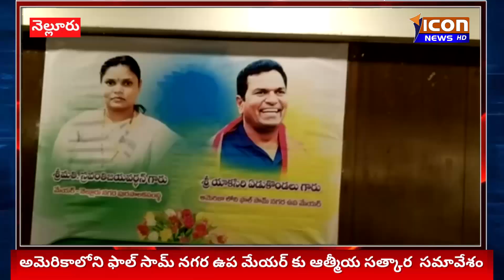ICON NEWS//అమెరికాలోని ఫాల్ సామ్ నగర ఉప మేయర్ యాకసిరి ఏడుకొండలుకు ఆత్మీయ సత్కార సమావేశం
ICON NEWS//అమెరికాలోని ఫాల్ సామ్ నగర ఉప మేయర్ యాకసిరి ఏడుకొండలుకు ఆత్మీయ సత్కార సమావేశం Icon news Hd, Nellore News. AP News, Telugu News, Nellore Politics,